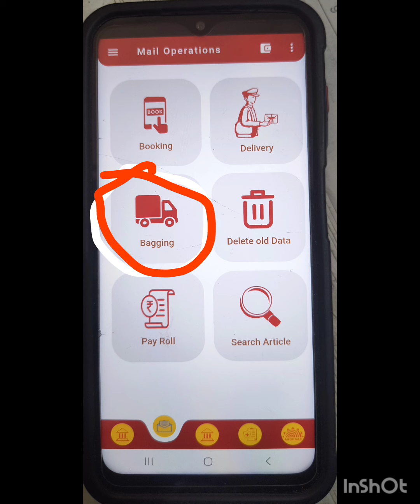Darpan App में रसीदी टिकट receive और sale करना।